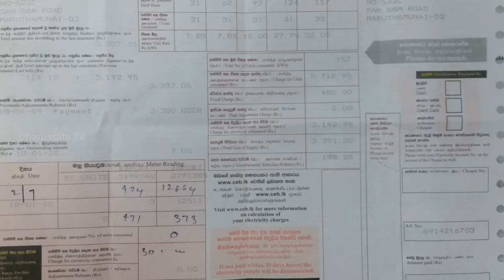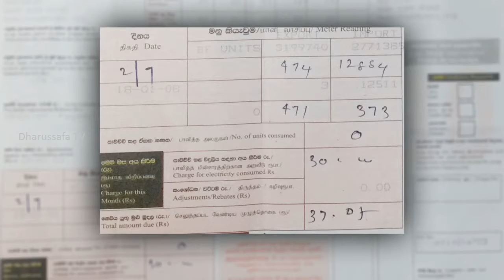கல்முனை விவகாரம் - கலந்துரையாடல்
கல்முனை உப பிரதேச செயகத்திற்கான தனியான கணக்காளர் நியமனம் பற்றி ஆதரவான மற்றும் எதிரான கருத்துடையவர்கள் Dharussafa Tv நிகழ்ச்சியில் உங்கள் கருத்துக்களை கூற விரும்பினால் அழையுங்கள்! 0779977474